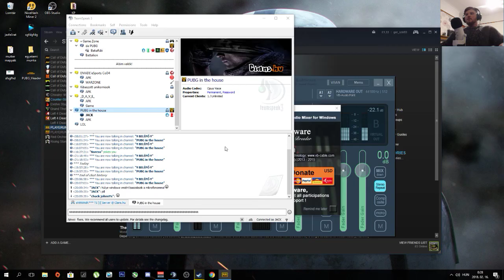barikkk Noress, Johny, Jack